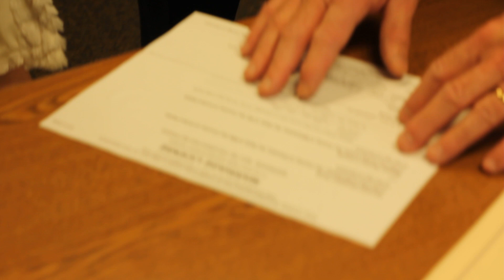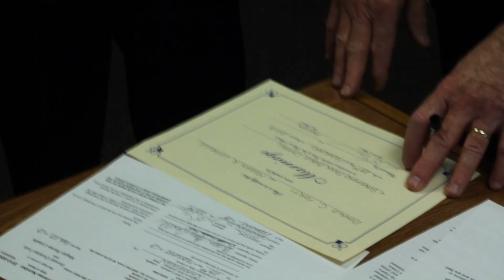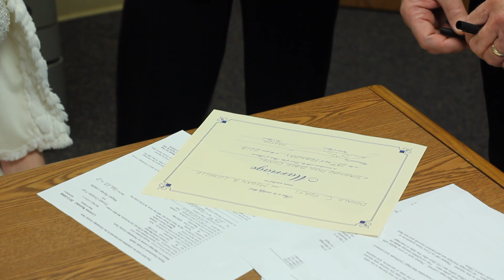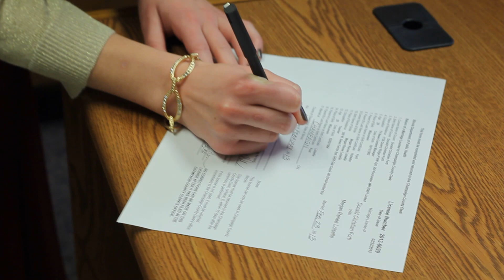Donnie and Megan Wedding Ceremony Final